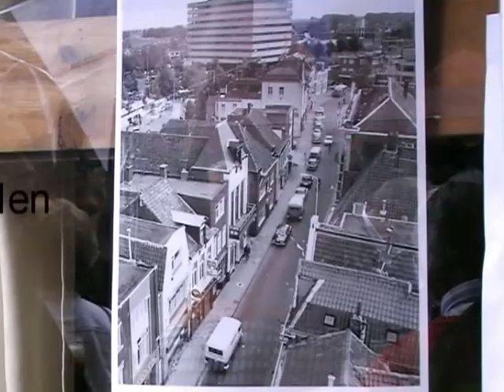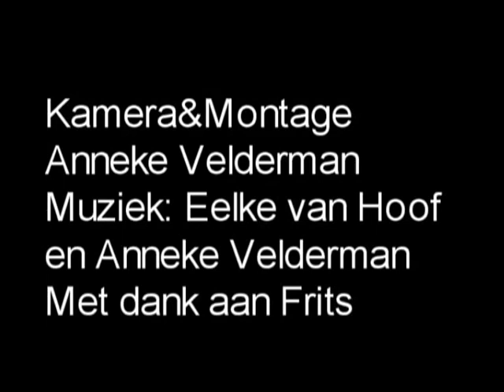Taveerne 25 sep 2005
Het afscheid